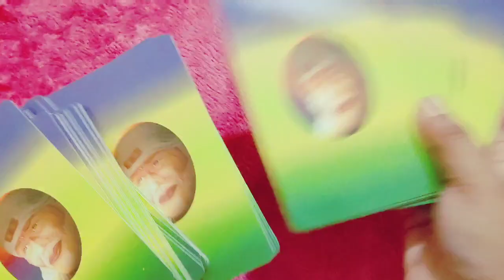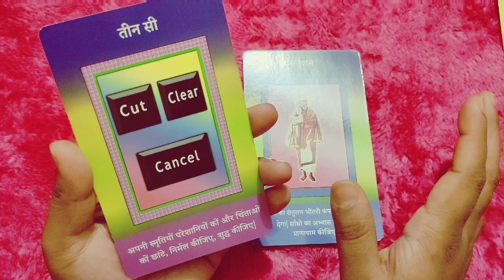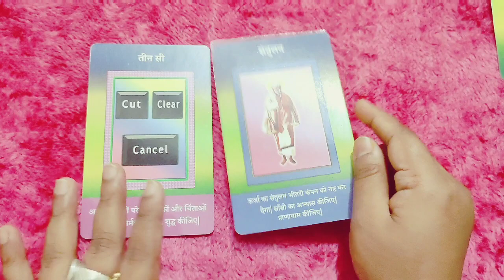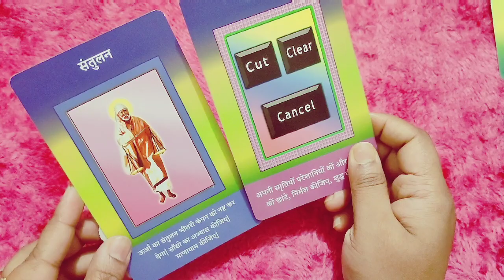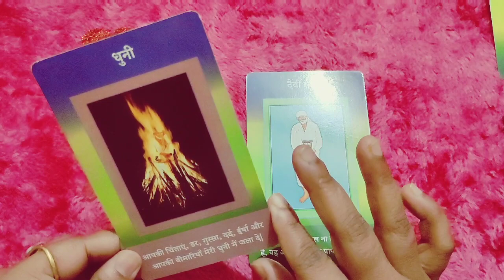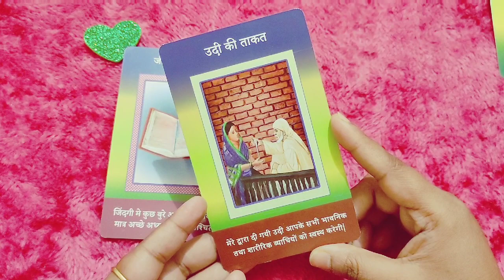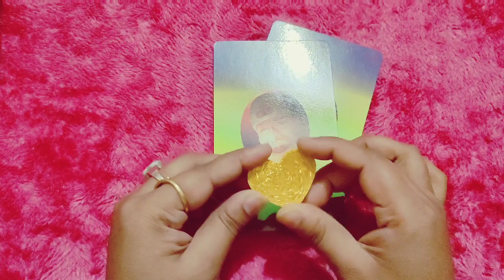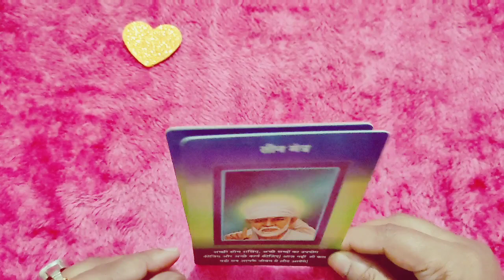SAI BABA MESSAGES FOR YOU/साईं बाबा के संदेश आपके लिए/ tarot card Reading in Hindi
Pile 1 👉 02:22
Pile 2 👉 06:59
Pile 3 👉 09:46
Pile 4 👉 13:06

to my channel! 💞I appreciate it. May you find the guidance and clarity you are looking for. I'm currently not taking any personal readings. I'll be such to notify you when I start accepting personal readings.☀️